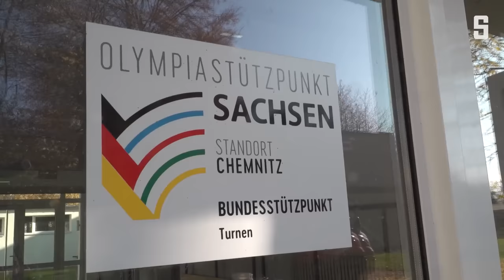Schmerzen, Erniedrigung, Diätzwang: Spitzen-Kunstturnerinnen erheben schwere Vorwürfe | DER SPIEGEL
Die Schwestern Pauline und Helene Schäfer gehören zu den besten Kunstturnerinnen Deutschlands. Jetzt sprechen sie erstmals über ihre traumatischen Trainings-Erfahrungen.